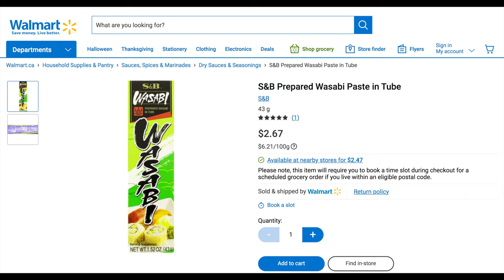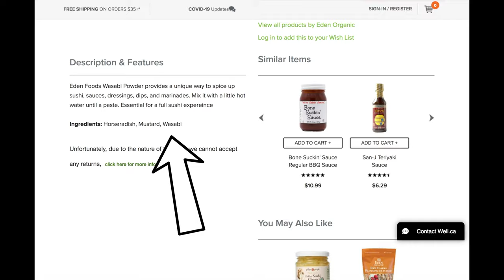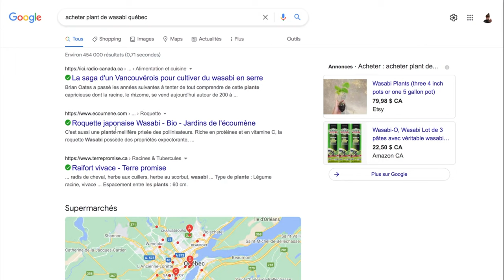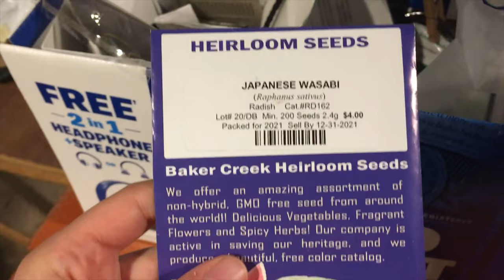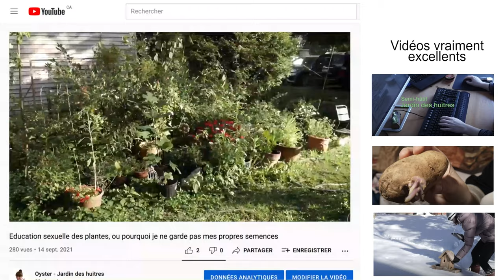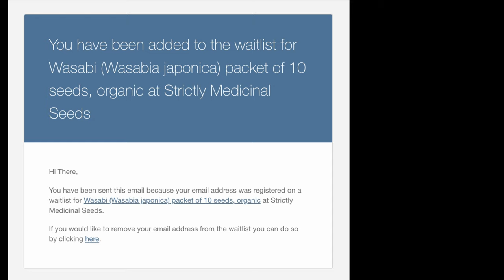Retrouver le goût du wasabi - avec des radis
Le problème avec manger des choses exotiques délicieuses en voyage, c’est qu’on rêve de pouvoir en manger à nouveau! Après avoir goûté à du vrai wasabi lors d’un passage au Japon, je trouve la p’tite bouette verte servie avec les sushis pas mal moins appétissante.

Les radis wasabi font une bien meilleure job pour remplacer le wasabi, sans la liste d’ingrédients longue comme le bras du condiment vert vendu en tube. De toutes les alternatives, les radis wasabi sont ce qui se rapproche le plus du goût délicat, frais et poignant du vrai wasabi. En attendant de pouvoir faire pousser du pour-de-vrai-de-vrai wasabi, les radis vont être mes amis.

0:00 Intro
0:26 Qu'est-ce le wasabi
1:50 Vrai VS faux wasabi
2:44 Du wasabi au Québec?
4:05 Radis wasabi - Semer
5:04 Radis wasabi - Récolter
7:09 Radis wasabi - Déguster